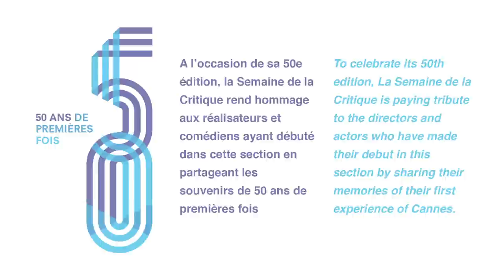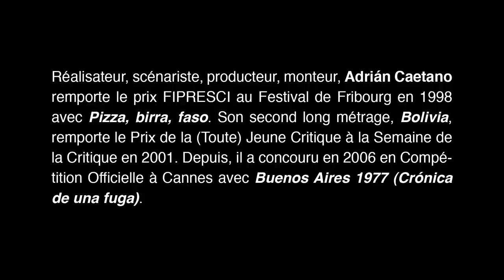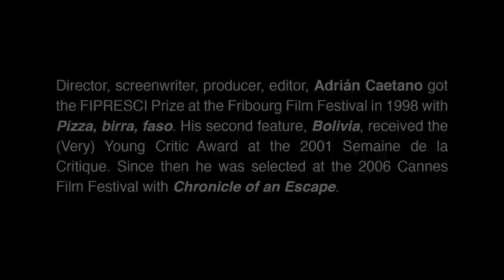Interview - Adrián Caetano (BOLIVIA, 2001)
Interview of Adrián Caetano, director of BOLIVIA, selected at La Semaine de la Critique in 2001.

To celebrate its 50th anniversary, La Semaine de la Critique payed tribute to the directors and actors who have made their debut in this section by sharing their memories of their first experience of Cannes. Interviews by film critics or short films sent by the filmmakers themselves, the videos are memories or anecdotes of the directors and actors who wished to express their gratitude.